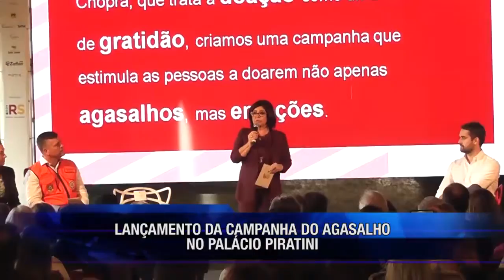PGM 12 05 DOMINGO 15H30MIN LANÇAMENTO CAMPANHA DO AGASALHO LOGO CREMERS